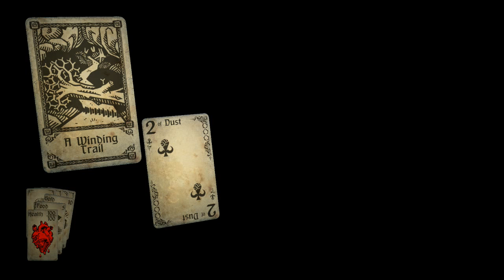#1 Jack of Dust bite the dust｜Hand of Fate 命運牌陣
自Early Access開始，已經好欣賞既一隻遊戲。
而家正式版面世，當然要玩啦。